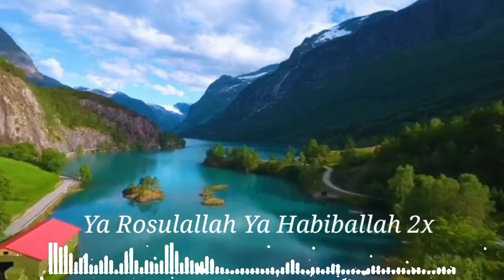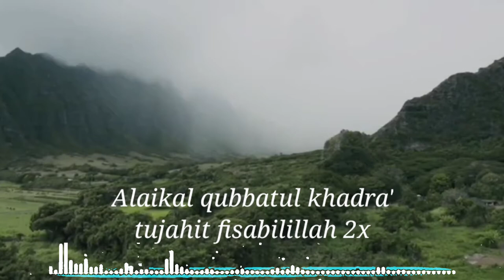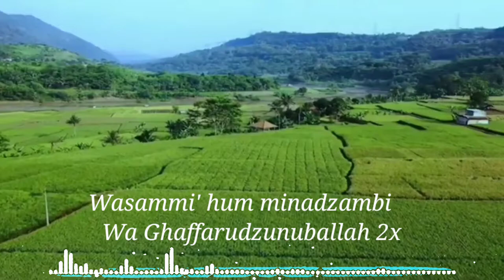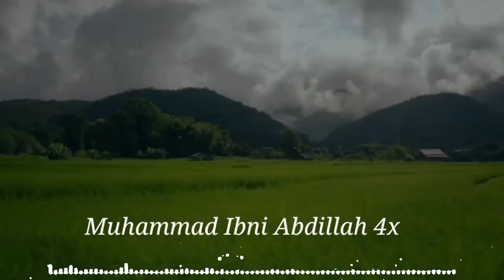Ya Rosulallah Ya Habiballah (Pengisi suara: Zuhri Saifuddin)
Semoga yang nonton video ini mendapat syafaat beliau fid dun ya wal akhiroh. aamiin